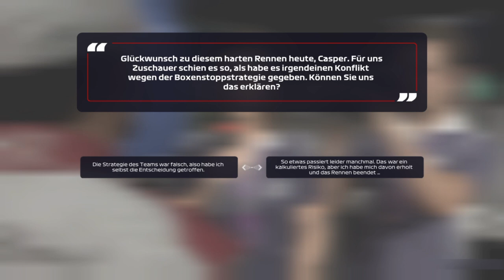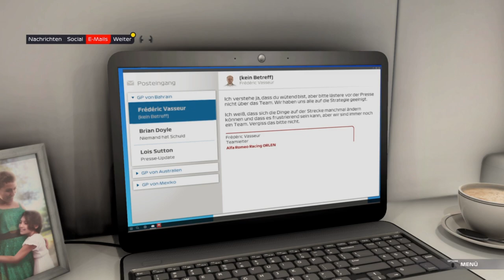F1 2021 Braking Point Story #09 Kapitel 8 Die falsche Strategie